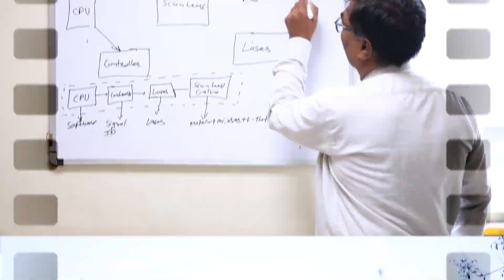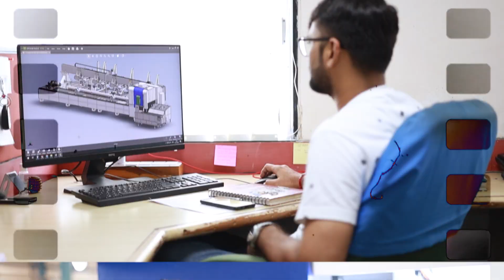Shine with Us: Welcoming Smiles, Laser Styles – It's Your Event! SLTL Open House 23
Are you ready for a journey beyond imagination? 🌟

SLTL Group, a global leader in laser technology, is inviting you to an extraordinary 6-day event like no other! Our team is excited to give you a sneak peek into the world of SLTL Group, and we've prepared something special for you.

Our experts can't wait to share their insights and expertise with you. From cutting-edge technology to exclusive activities, we have it all lined up for you. This is your chance to be part of an event that's not just about business; it's about building connections, sharing knowledge, and creating unforgettable memories.

Join us for the industry's largest laser open house event, happening from October 17th to October 22nd, 2023. You won't want to miss the inaugural ceremony and the technological showcase that's bound to leave you in awe.

It's time to embark on a journey you'll remember for years to come! 🚀🔬🤝

Event Details:
Date : 17th to 22nd October 2023
Time: 9:30 AM to 5:30 PM
Venue: E-30, Sector 26, GIDC, Electronic Estate, Gandhinagar

Join the SLTL Group for the Diamond Technology Connect 2023

⏰ Time: 9:30 am to 5:00 PM
📍 Location: E-30, Sectors 26, GIDC Gandhinagar, Gujarat